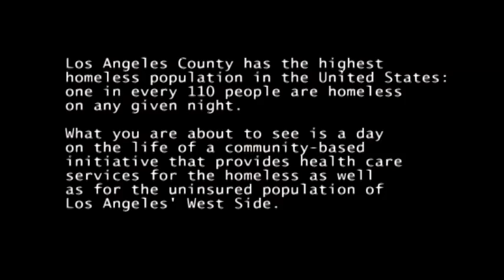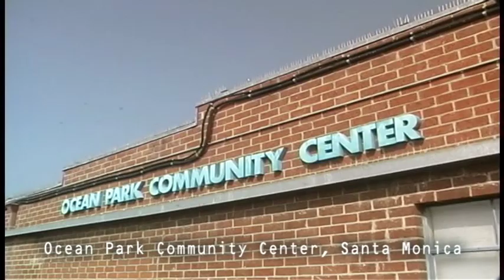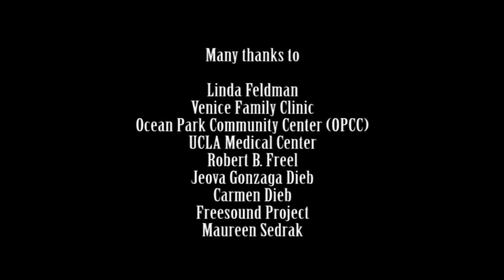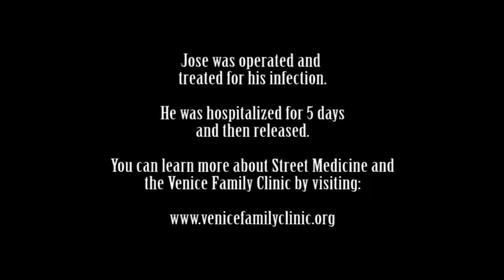Documentary Street Medicine (full length)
Street Medicine is my first documentary. It was released in 2008. It has played more than 300 times on TV in the US and was selected to several festivals worldwide (KOS INTERNATIONAL FILM FESTIVAL, IDFA, etc.) The best part is that it is still helping to raise money for a very deserving community clinic in Los Angeles called Venice Family Clinic that (it provides free, quality health care to people in need through nine sites in Los Angeles County).

America is the only country in the industrialized world which does not provide universal health care. Initiatives providing free medical care and social services to the homeless and uninsured population in the United States are very few but are making a remarkable difference in their communities.

In Los Angeles' West Side, teams of health workers bring critical medical services to people who are often averse to seeking treatment: a day filled with unexpected events in the life of a successfully but small initiative that combines free medical care and social services to the homeless and insured and that is making a big difference in their community.

Directors
 Jonny Kahleyn
 Tomi Hinkkanen

Producers
 Jonny Kahleyn
 Tomi Hinkkanen